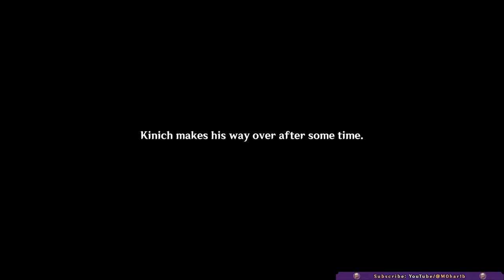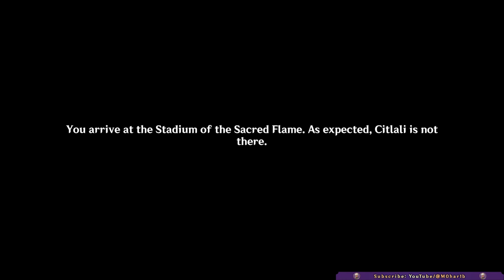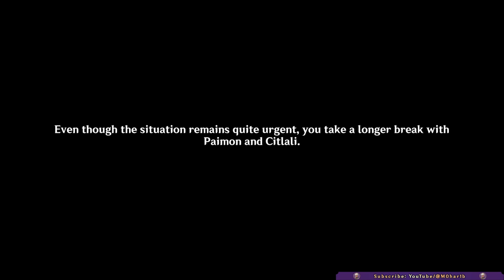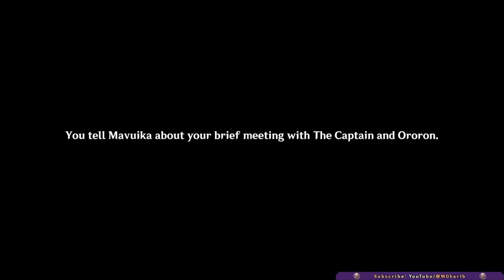Natlan - Chapter V: Act III [Beyond The Smoke & Mirrors] Story Cutscenes - Genshin Impact ~ M0har1b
Citlali / Mavuika / Ororon / Chaska / Iansan / Kinich / Kachina
M0har1b / Moharib / Muharib / Genshin Impact /  Genshin / Hoyoverse